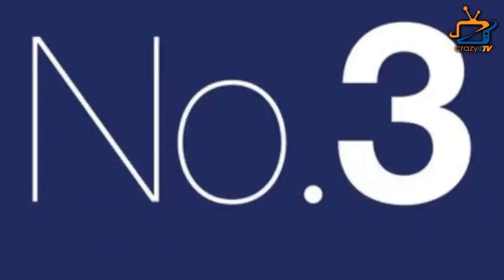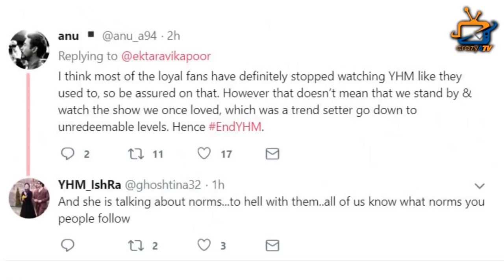THIS Actress has became No.1 STAR of TV in 2018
TV actress who become audience most favourite in the year 2018...Check out the video